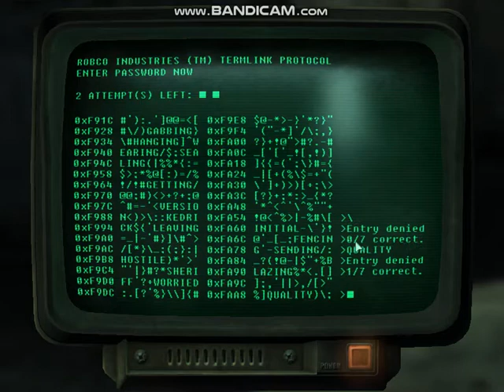Fallout 3 - Mini mart Side quest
PC Specs:
Cpu:Amd A6 7480
Gpu:Rx560 4Gb Gddr5
Ram:8Gb Ram 1666 Mhz
Mobo:Pvn-A2
I have a twitter account!
Name: @1_Random_Dude_1
Steam trade link if you guys wanna donate skins and stuffs:
And a big thank you if you donated it helps me do better content and buy better gear!